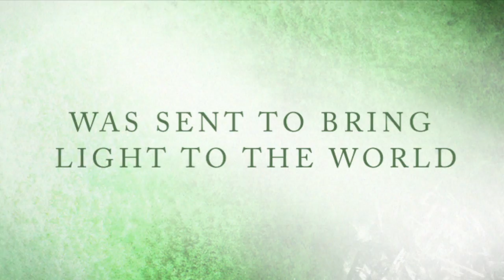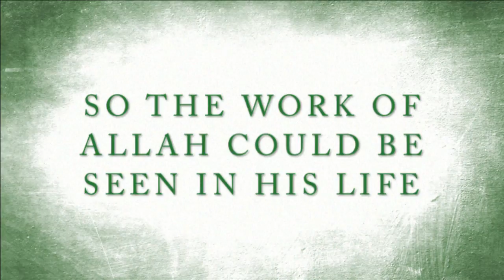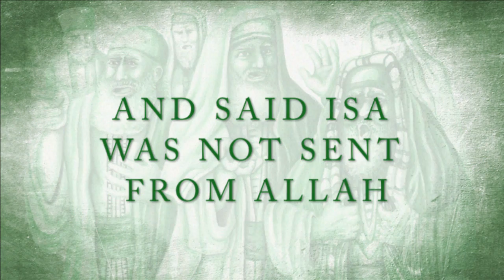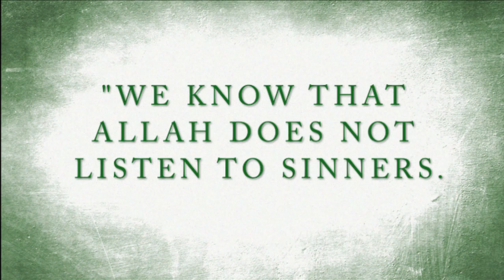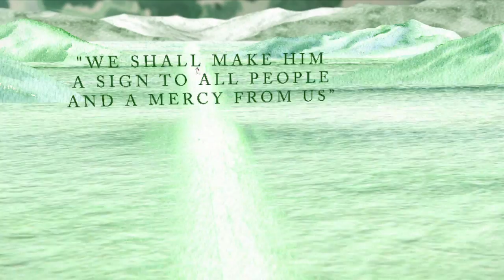08. Isa & the Healing of the Blind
Who has power to heal?  Our master Isa and his power to heal and give spiritual sight.